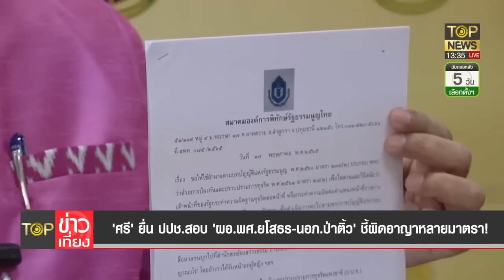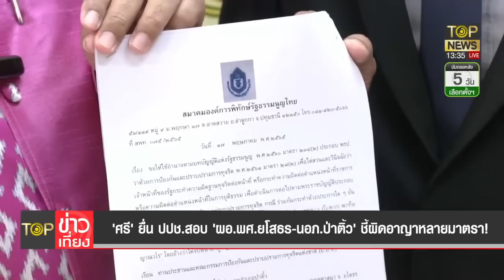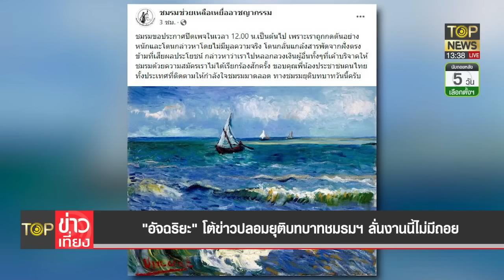รุมลากไส้แก๊ง"หมอปลา"หาช่องฟ้องร้องเอาผิดรับไม่ได้ทำศาสนาแปดเปื้อน | TOP ข่าวเที่ยง | TOP NEWS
โฆษณาติดต่อ